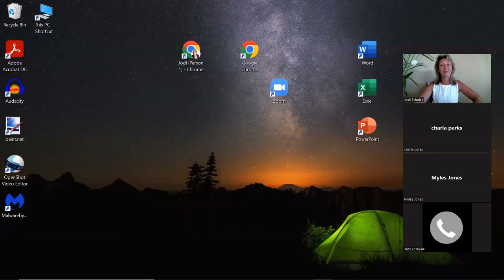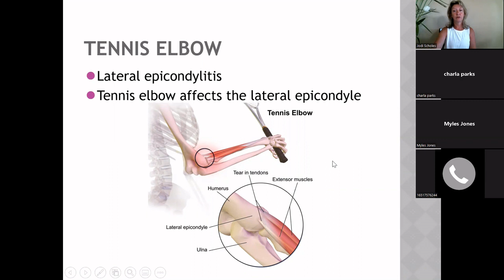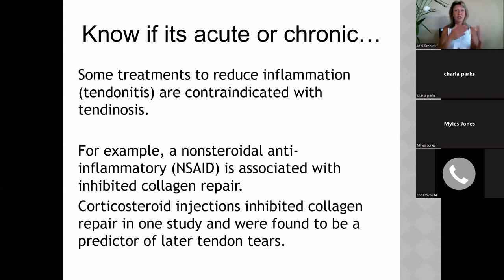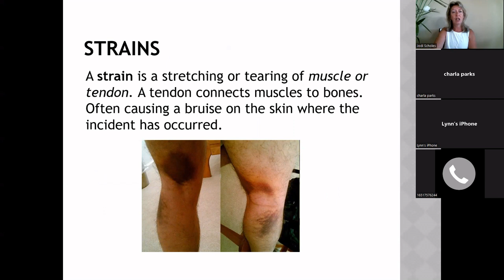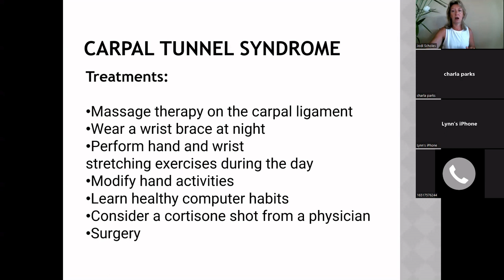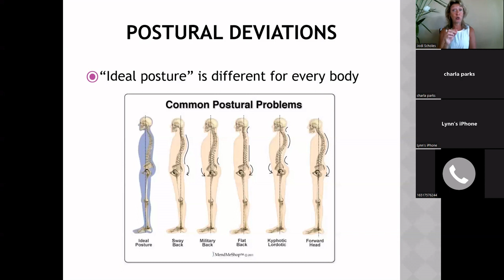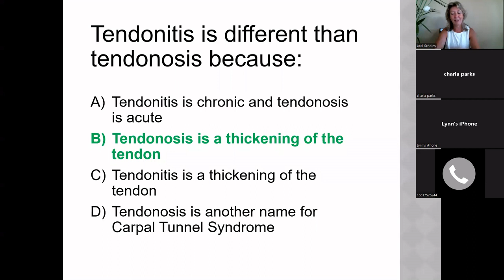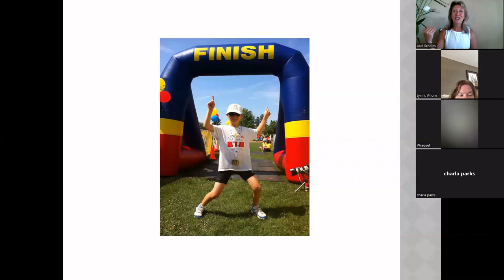Week 5 Pathology. MBLEx Review Course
MBLEx Review class on Pathology for massage therapists. According to the dictionary, the definition of Pathology is the science of the causes and effects of diseases.
Today we discuss many different conditions...a lovely review for the test.